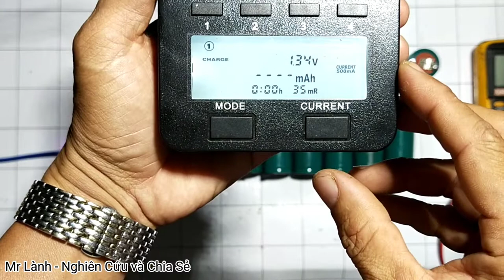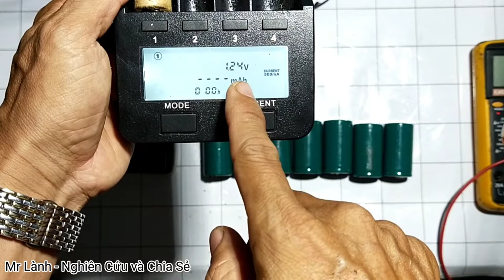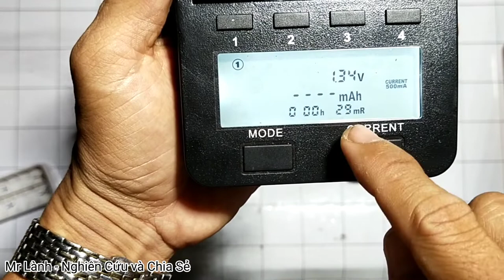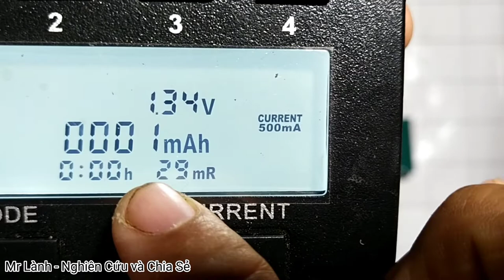Cách phục hồi pin sạc không được, pin mất áp thành công 100%